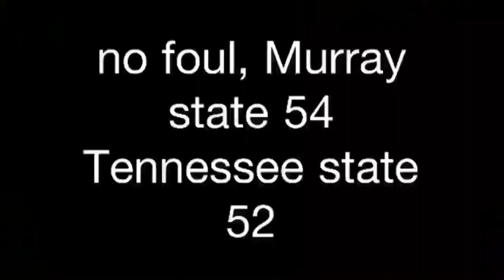OVC(Ohio valley conference) championship: murray state vs.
The NCAA basketball Ohio valley championship comes down to the buzzer and notice the fat Murray state cheerleader in the middle. Thank you ESPN owns copyrights to this video